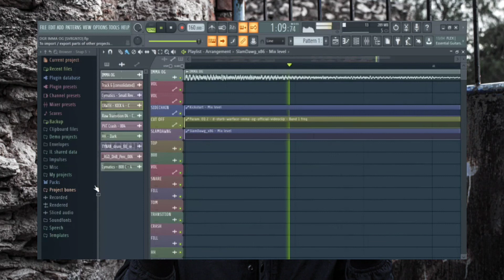FREE FLP | RAWTRAP (GRAVEDGR - SVRGNTO - VRG - DANNY RAWFIELD - SYARK) Style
Hi guys, I hope you like this drop, tell me what styles do you want me to make and try to do it for you!

►Enter this link and click on "Download" it will send you to download the FLP